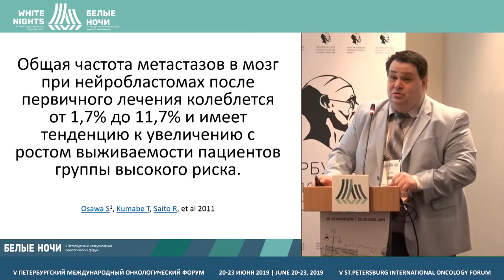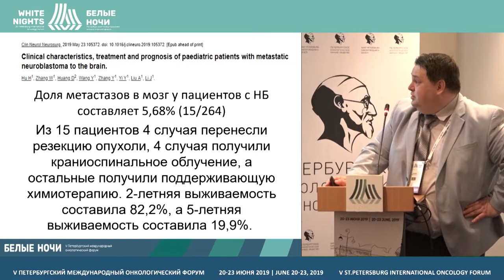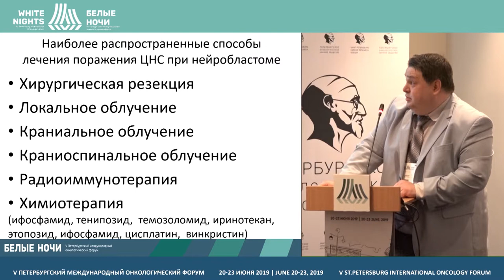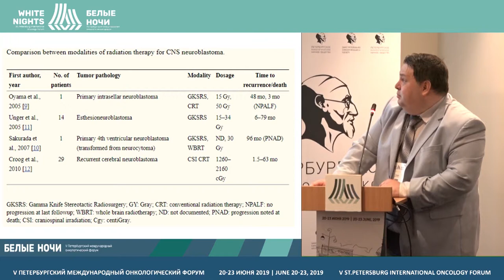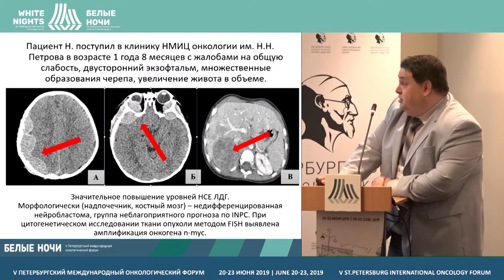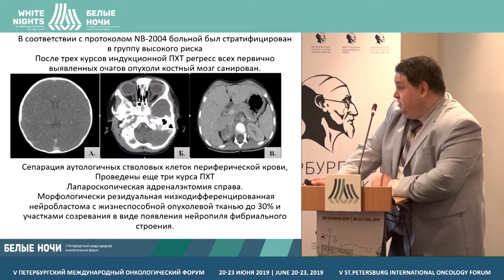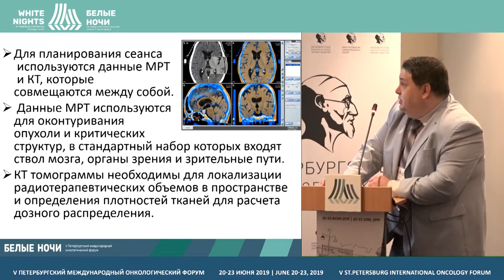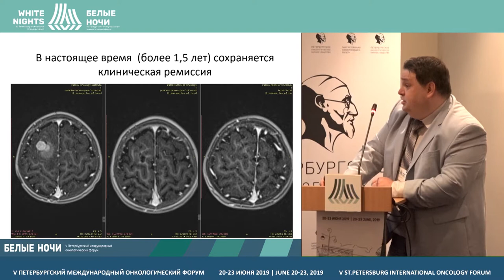Experience of stereotactic irradiation in brain damaging neuroblastoma recurrence (M.Girshovich)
Mikhail Girshovich, FSBI «N.N. Petrov NMRC of oncology» of the Ministry of Healthcare of the Russian Federation, St. Petersburg